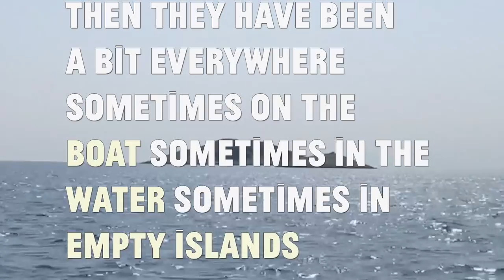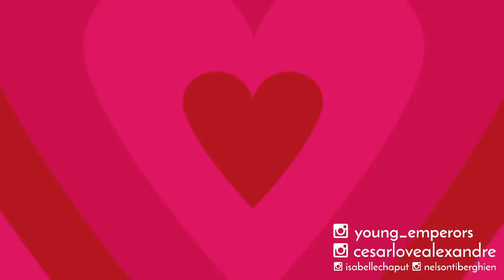HOW TO BE IN LOVE ON A SAILING BOAT IN CROATIA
Isabelle and Nelson did a trip on sailboat with friends on the Adriatic Sea in Croatia. They will visit nice town, Rovinj, Porec, Trogir, they wil go in the water, and they will be on deserted islands.

Place:
Croatia